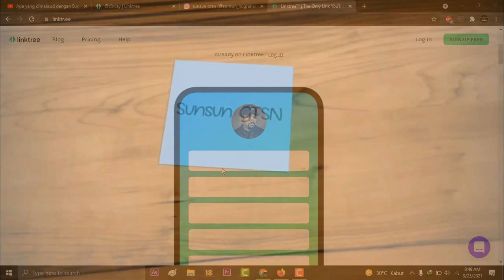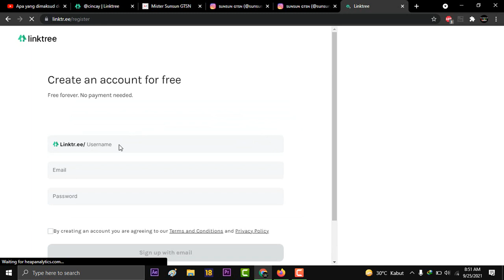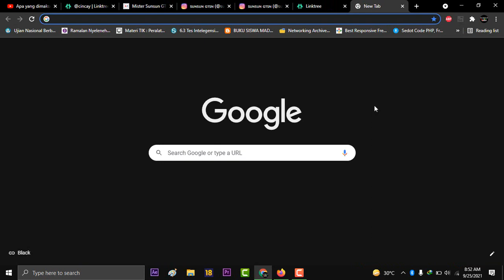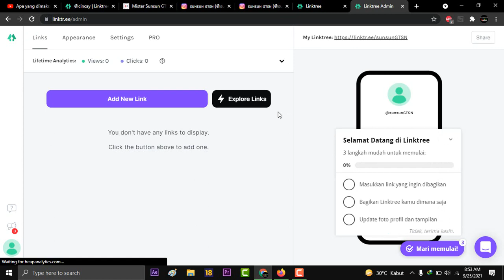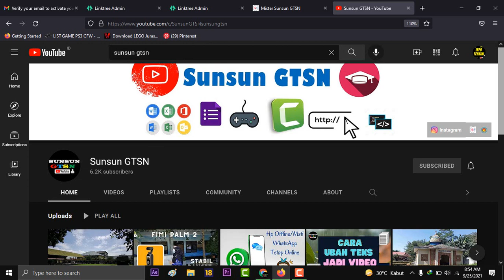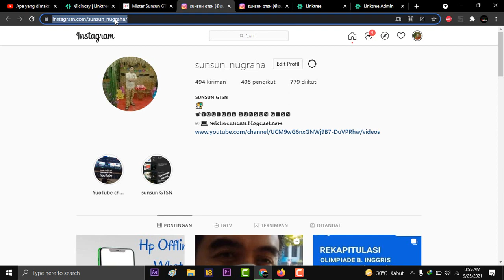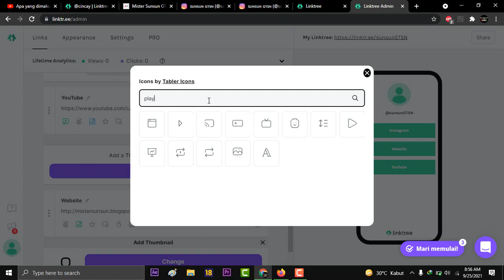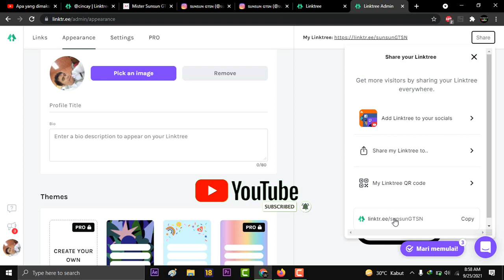Tutorial Link Tree Full Bahasa Indonesia | 1 link Untuk Semua